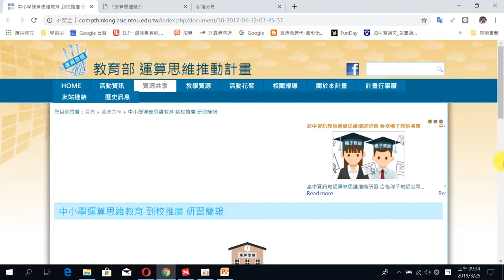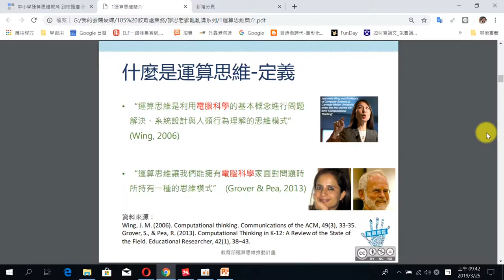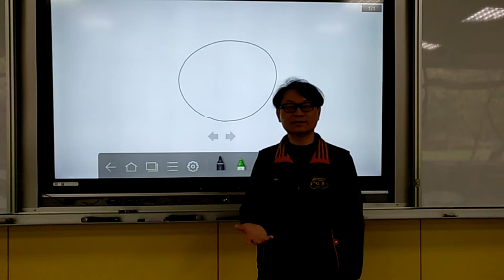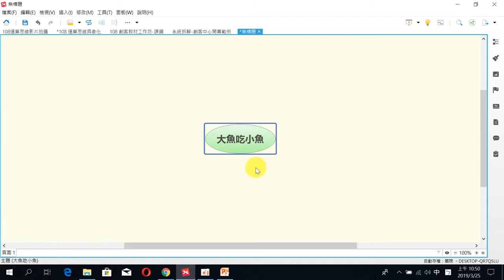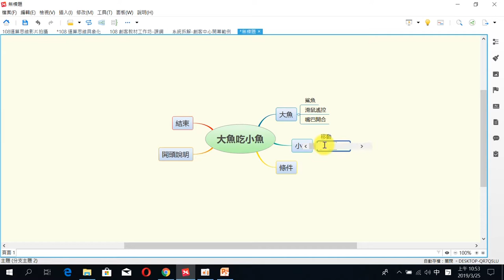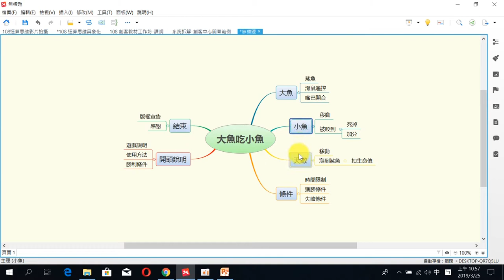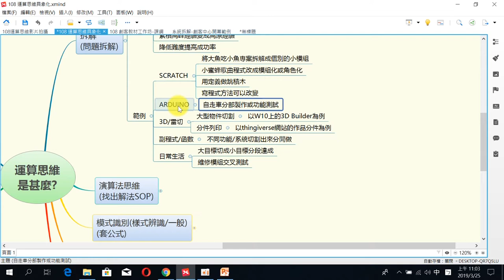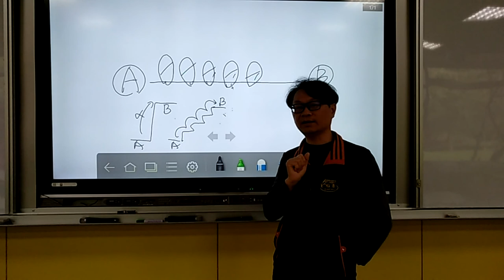運算思維亂亂講-01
本影片由糟老頭提供